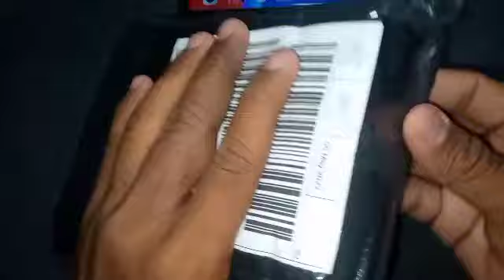mengganti backdor hp dengan versi lama oppo a3s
kali ini saya mengganti tutup hp yang sudah tk layak pake
menjadi rapi